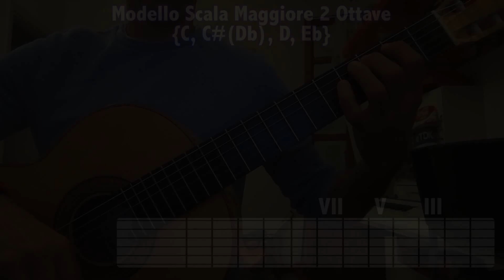Modello scala maggiore 2 Ottave ( C-C# ( Db) - D - Eb)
Modello di 2 ottave senza corde vuote, utilizzabile nella massima estensione dello strumento per le scale ( C-C# ( Db) - D - Eb) .